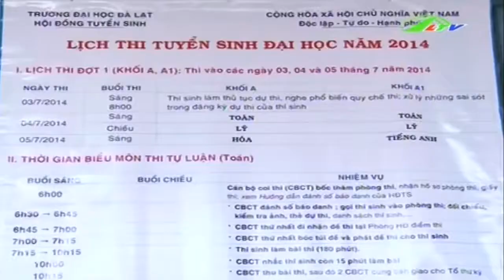Tích cực chuẩn bị công tác thi THPT năm 2015 | Xã Hội Lâm Đồng TV